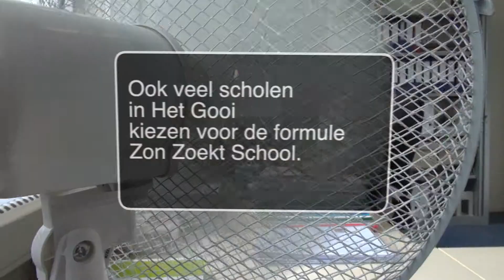Scholen kiezen voor de ZON ZOEKT SCHOOL formule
Scholen in het Gooi en de Jenaplaneet in Alphen a/d Rijn kiezen voor Zon Zoekt School.

Speciaal voor basisscholen heeft Natuur & Milieu een aantrekkelijk aanbod om over te stappen op zonnestroom. U hoeft niet zelf te investeren en bespaart tot 30 procent op uw energiekosten. Ook kunt u in uw lessen aandacht te besteden aan duurzame energie.

Zon Zoekt School is een samenwerking tussen Stichting N&M, AVS en Rooftop Energy.